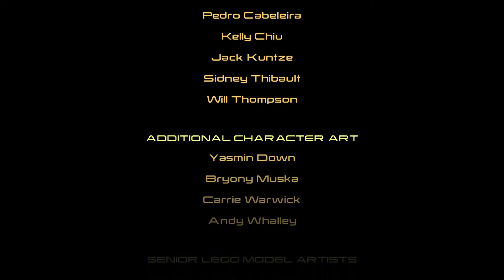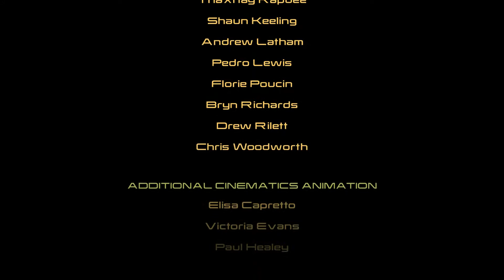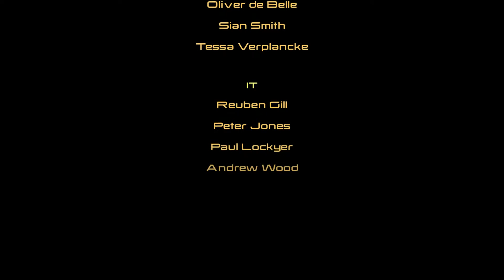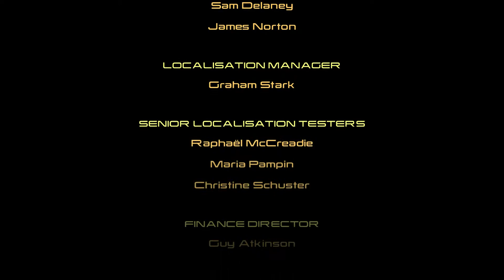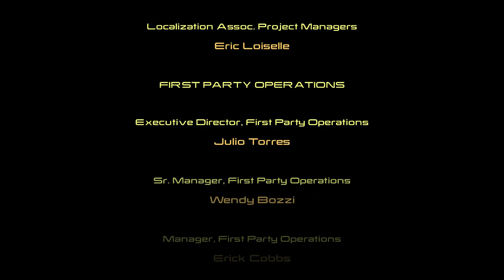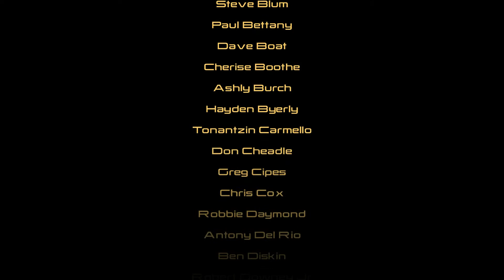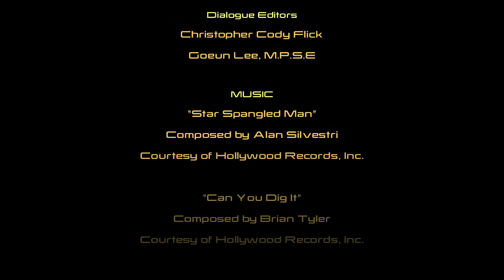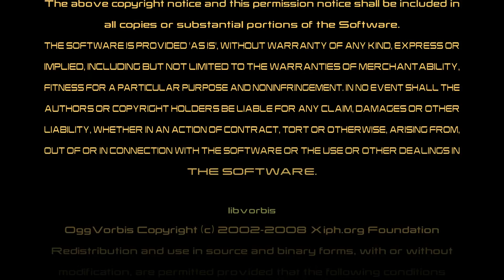LEGO Marvel's Avengers - Ending and Credits #1 [HD 1080P/60FPS]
Ending and Credits #1 of LEGO Marvel’s Avengers in 60fps.

Genre(s): Action-adventure
Platform(s): 3DS, PC, PlayStation 3, PlayStation 4, PlayStation Vita, Xbox 360, Xbox One, Wii U
Publisher(s): Warner Bros. Interactive Entertainment
Developer(s): Traveller's Tales
Release Date (NA): Autumn 2015